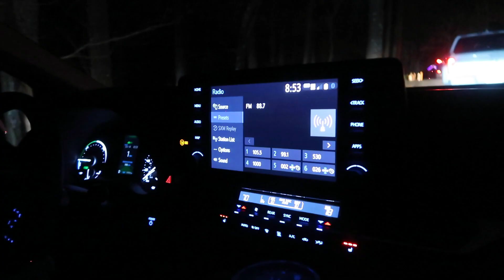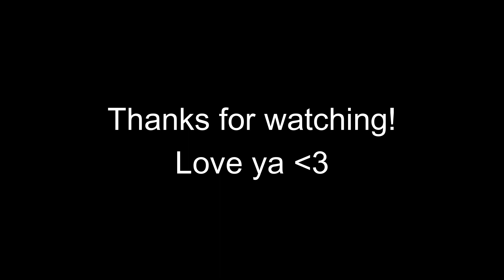How I spent Christmas Eve this year!!!